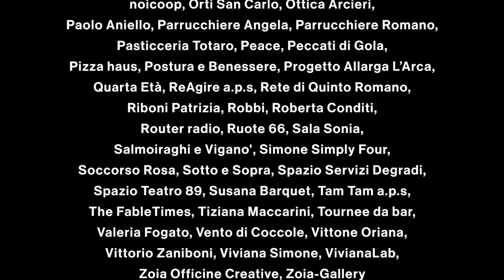R come repubblica 2015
come si suona una parata di quartiere? due workshop (15 e 25 settembre 2015) all’interno del giardino dell’ex scuola L. Manara, finalizzati a formare una banda che ha guidato la parata del 27 settembre, durante la festa di quartiere.

il 28 settembre del 2014, in occasione della prima edizione della Festa in Borgo, Affacciamoci in Quarto, inaugurava R come Repubblica, una parata collettiva caratterizzata da un lungo stendardo composto di tante bandiere singole cucite insieme, che rappresentavano tutti i soggetti, singoli o associati, attivi nel quartiere.
era il primo incontro tra mare culturale urbano e il quartiere di Quarto Cagnino, attraverso il lavoro di Cohabitation Strategies e Landscape Choreography, che ha dato corpo a relazioni che si stanno consolidando sempre più, nella costruzione di progetti di inclusione sociale e innovazione culturale.
durante le fasi di preparazione della seconda edizione della Festa in Borgo 2015, è emerso il desiderio collettivo di mantenere l’elemento della parata come forma caratterizzante di quest’evento annuale.
per questo, insieme agli abitanti di Quarto Cagnino, abbiamo deciso di lavorare sulla parata di quest’anno con un nuovo elemento: la banda.
anche quest’anno la costruzione del percorso si è svolta attraverso un workshop aperto a tutti e tutte e tenuto da un gruppo di artisti, in questo caso musicisti: i Figli di Pulcinella, con la collaborazione di Francesco Chiapperini.
il progetto ha anche un’altra finalità, ambiziosa e ancora in divenire, quella di provare a costruire nel quartiere, a partire da quest’anno e grazie alla sinergia tra artisti, musicisti e associazioni locali, una Scuola Popolare di Banda.

Fb mare culturale urbano
tw @maremilano